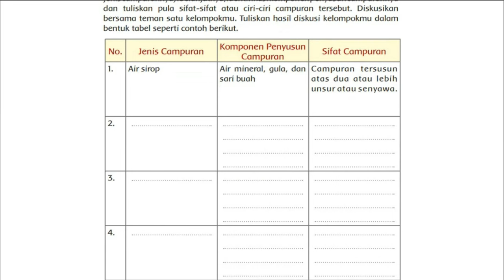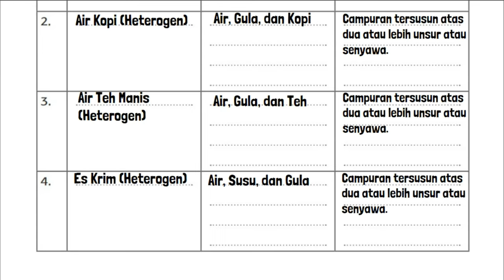Kunci Jawaban Tema 9 Kelas 5 Halaman 107 Jenis Campuran & Komponen Penyusun Campuran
Kunci jawaban tema 9 kelas 5 SD MI halaman 107 Tabel Jenis Campuran, Komponen Penyusun Campuran dan Sifat Campuran. Pada pembelajaran 5 subtema 2 Benda dalam Kegiatan Ekonomi.